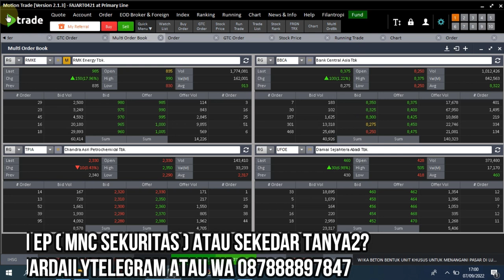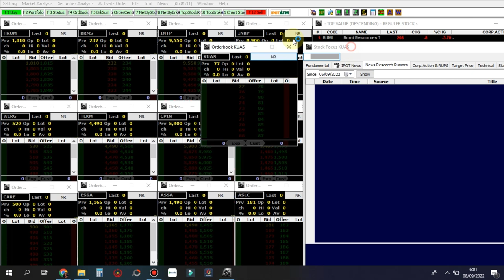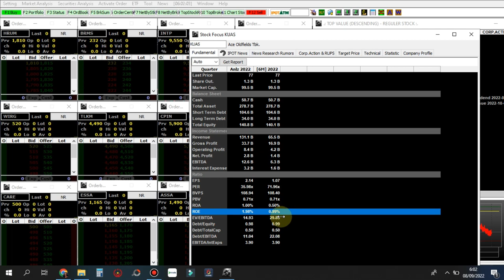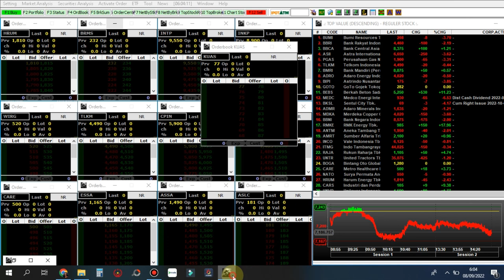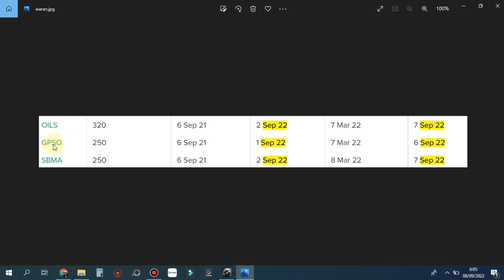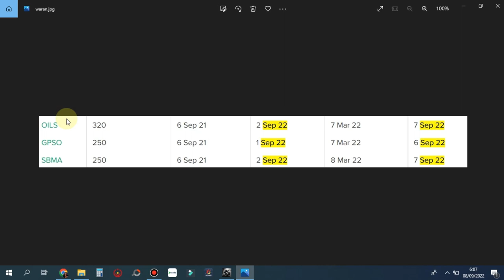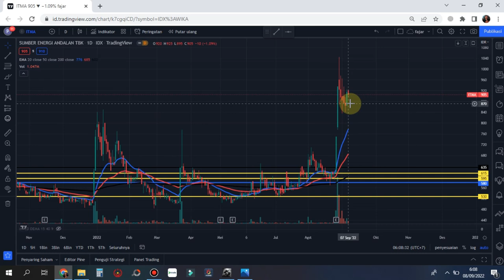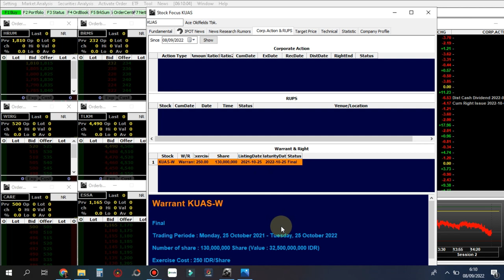HIDDEN GEMS , Potensi Cuan 30 SD 100% dari Swing trading saham Small Caps under Value !!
JANGAN KETINGGALAN !! Potensi Cuan 30 SD 10% dari Swing trading saham Small Caps under Value !!